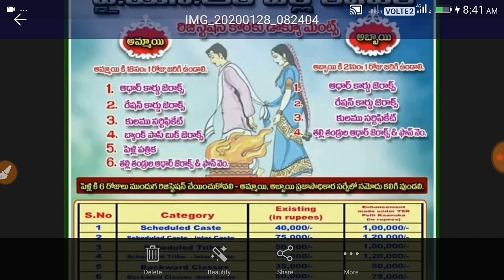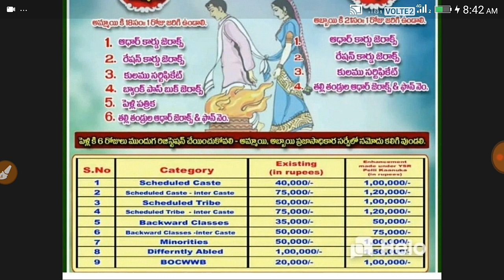YSR పెళ్ళి కానుక కావలసిన Documents అర్హతలు ఏంటో చూడండి | Ysr Pelli Kanuka 2020 Required Documents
Support me "latest jobs & tech"

Education news, govt schemes,